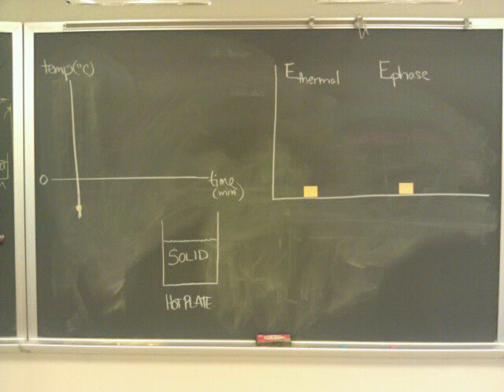Energy bar charts in chemistry